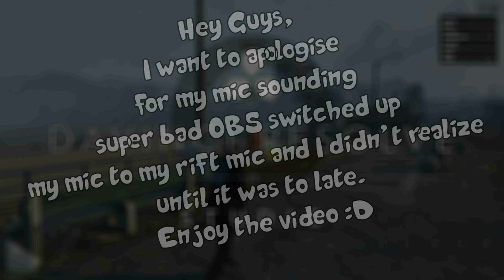Chaos in GTA 5!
Sorry for the short and lazy video next one will be better!